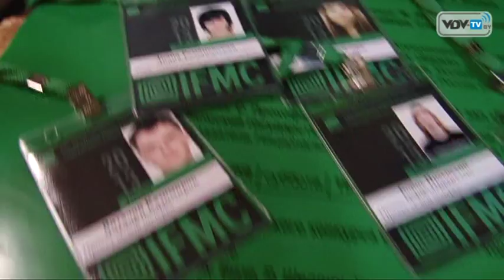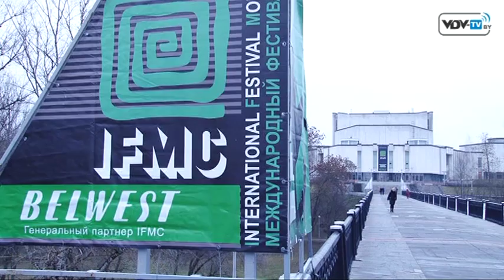Мастер-классы на XXVI Международном фестивале современной хореографии — IFMC 2013